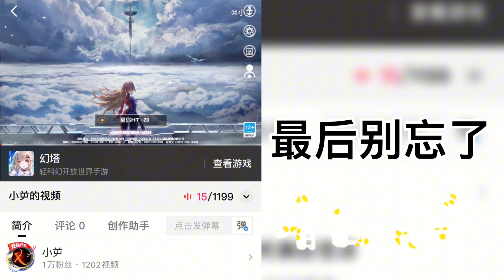戴森球计划 黑雾崛起 P297 优化研究方块运输